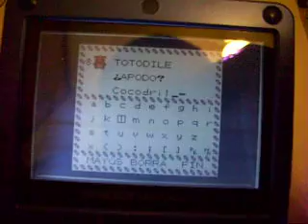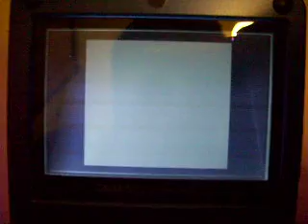Shiny Totodile hatched after open 9 eggs.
With the shiny ditto's method.